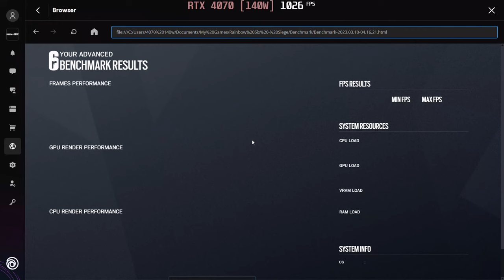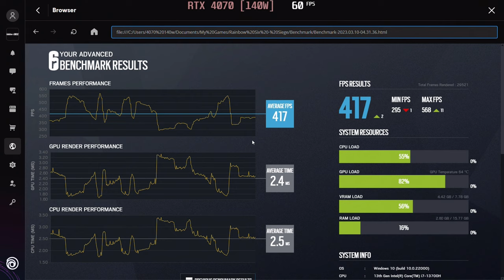🎮 NVIDIA GeForce RTX 4070 [Laptop, 140W] - TC Rainbow Six: Siege gameplay benchmarks (1080p)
[0:00] Low - 550 fps
[1:35] High - 451 fps
[3:09] V.High - 431 fps
[4:38] Ultra - 415 fps

💻 Test Configuration:
External Monitor

✅ LaptopMedia.com